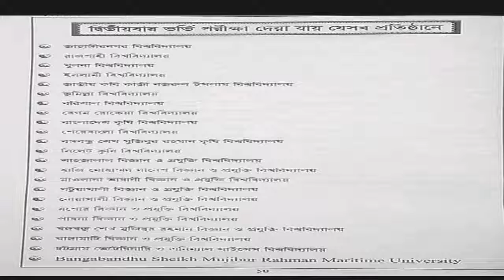দ্বিতীয় বার ভর্তি পরীক্ষা দেয়া যাবে যে সব বিশ্ববিদ্যালয়ে II University Admission: 2019-20